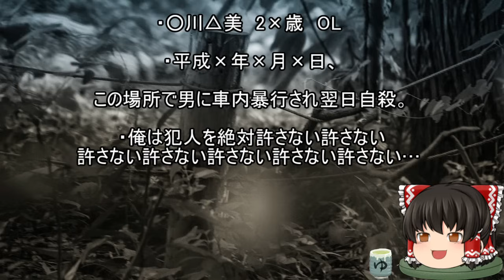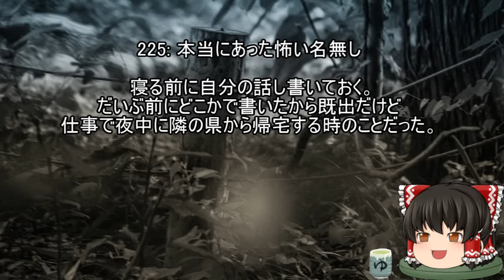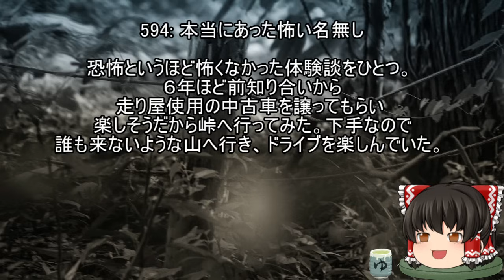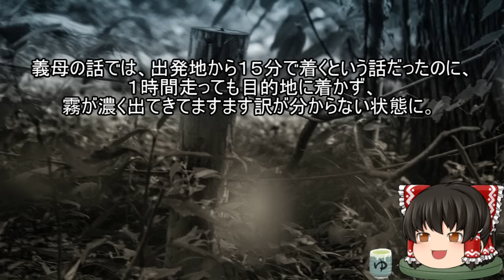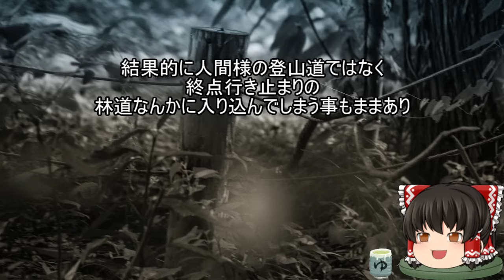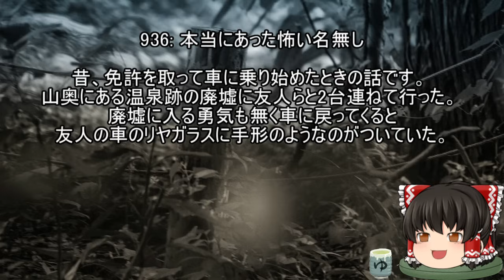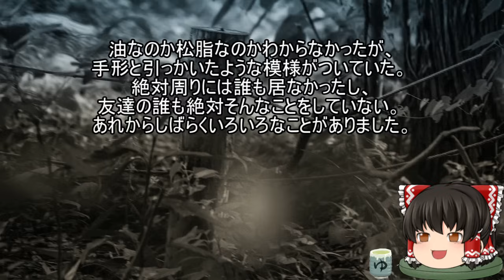怖いスレシリーズ『山道での怖い話』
山奥で人知れず光る自動販売機の事を考えるとワクワクする。

音楽

FREE BGM
DOVA-SYNDROME

背景素材

free-photos.gatag.net/
著作者: PRMF

ぱくたそ

参考スレ

『山道での怖い話』